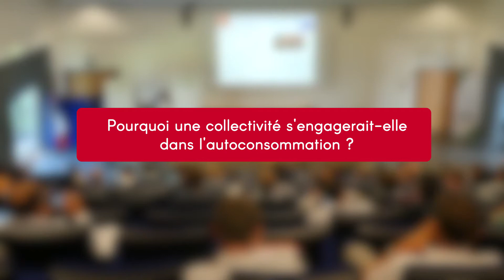Autoconsommation : Laurent Flouest (CC Haute-Saulx et Perthois-Val d'Ornois) témoigne | Climaxion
Pour Laurent Flouest, de la Communauté de Communes de Haute-Saulx et Perthois-Val d'Ornois, les collectivités ont de multiples intérêts à investir dans l'autoconsommation.